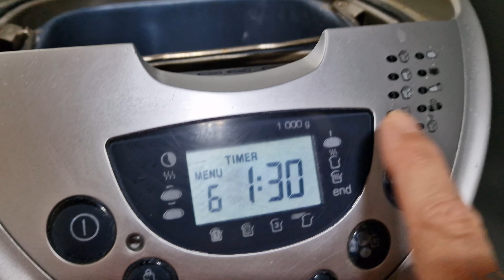Pâine cu făină de mălai